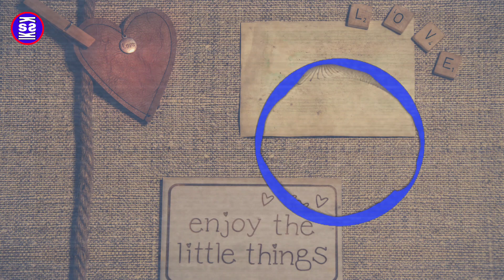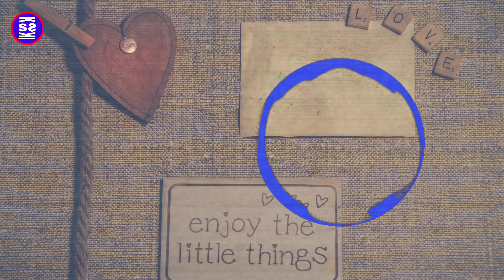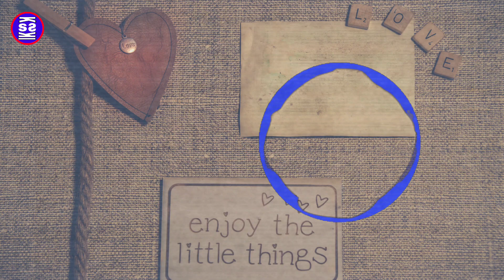HD: ya pyar ka mosam | Hindi song | Nagaland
aja baho na
dil tumhara liya bakal vohi dil